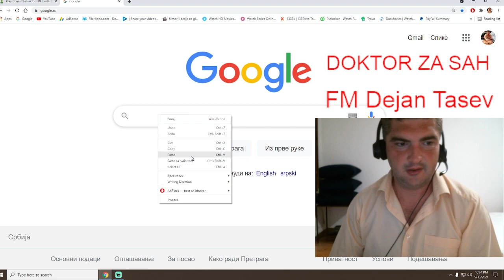Spanska partija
NICE victory against GM, in Ruy Lopez variation 10.Kf1 Kf7 with white